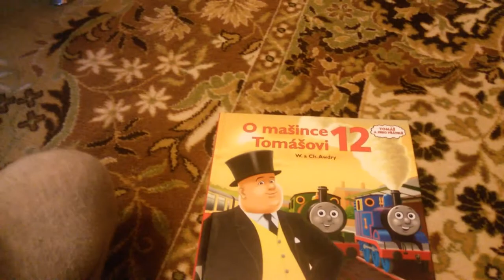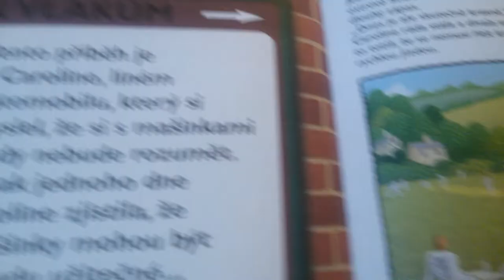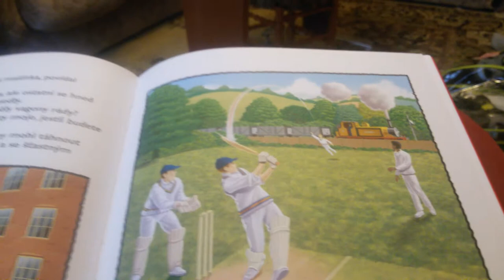Čtená pohádka o Tomášovi. Domíkovy 5. narozeniny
Pohádka o Tomášovi- Caroline- čtená